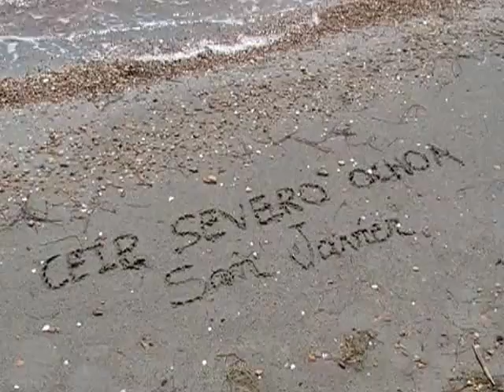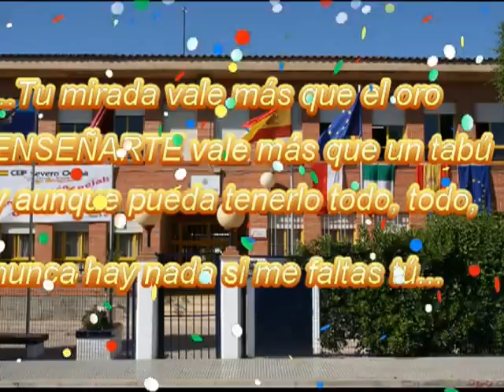Lip Dub CEIP Severo Ochoa 2013